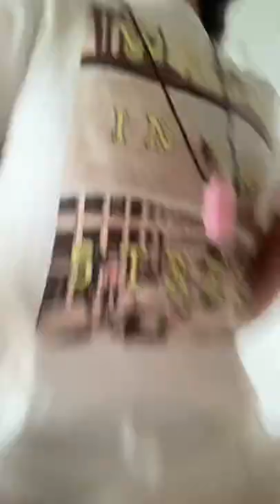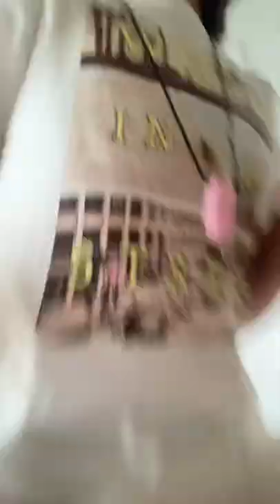vlog #1 (go to walmart w/ me)